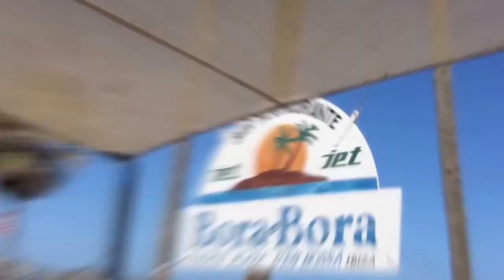DJ.A-BOR - MY FKNG DISCO SOUND [IBIZA 2015 VIDEO]